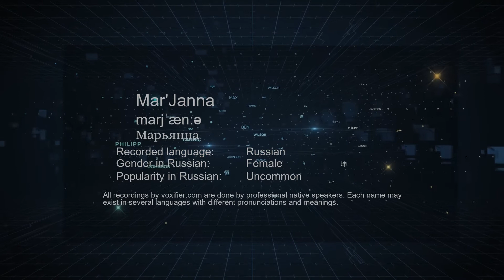How to Pronounce Mar'Janna (Марьянна) in Russian - Voxifier.com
This is the Russian pronunciation, gender, and phonetics recording of the name Mar'Janna (Марьянна). The same name may exist in other languages with different pronunciations. Check the meaning of name along with other possible pronunciations or similar names for free Voxifier uses the help of expert linguists to simplify pronunciations by replacing some special sounds with sounds more commonly available across all languages.